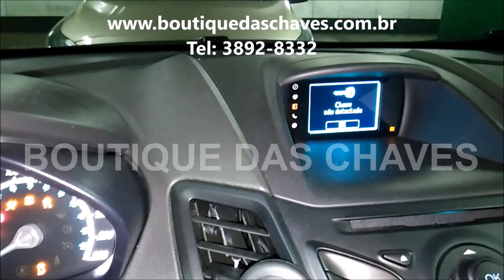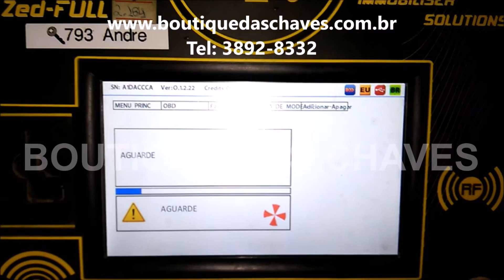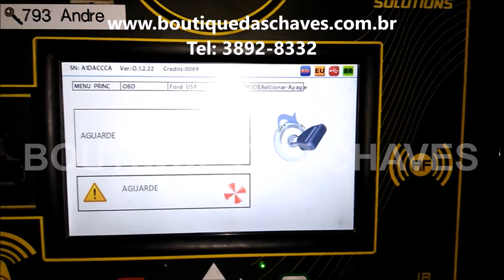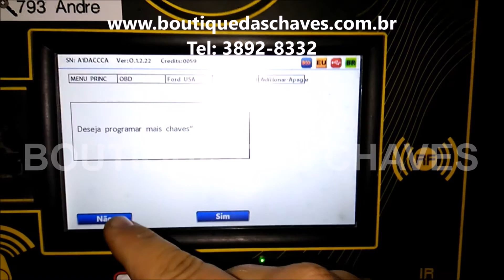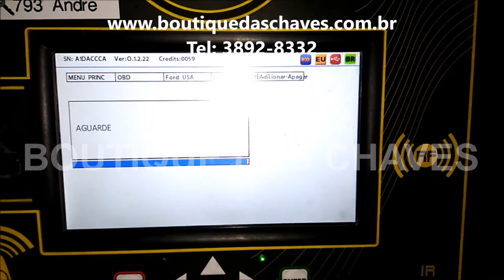Copia de chave ford New Fiesta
Copia de chave para o Ford new fiesta é na Boutique das Chaves.
Na Boutique das Chaves copiamos e codificamos chaves para toda linha Ford !
Perdeu sua chave ! Não corra riscos ! Faça já uma copia com a Boutique das Chaves